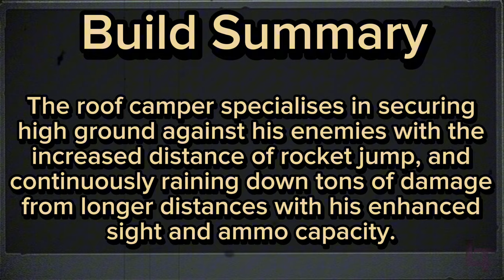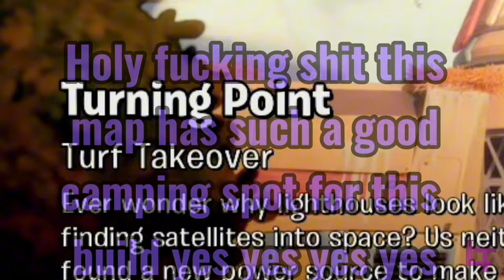The roof camper - BFN Builds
Alternatively, if you want to join in on more in-depth discussions regarding the PVZ community, as well as interact with the entirety of the PVZ community. Come join the Floral Federation!